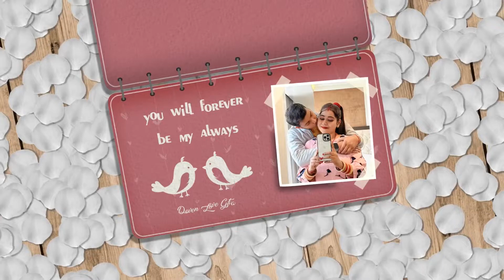Valentines Story Video | New Video | Deven kapair